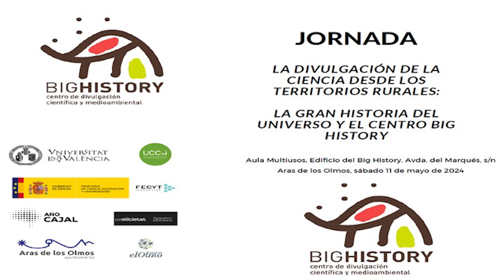JORNADA BIG HISTORY | Igualdad de género - Ana Sales Ten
LA DIVULGACIÓN DE LA CIENCIA DESDE LOS TERRITORIOS RURALES:
LA GRAN HISTORIA DEL UNIVERSO Y EL CENTRO BIG HISTORY

Igualdad de género - Ana Sales Ten